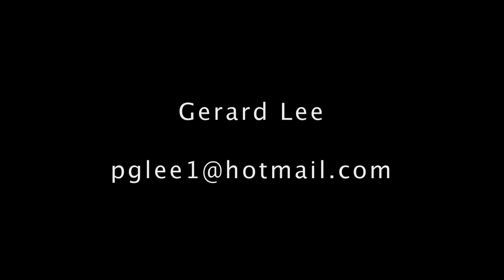How Do I Look Now Darling